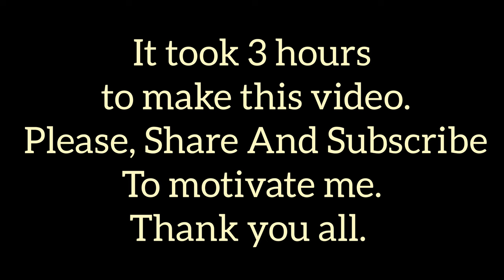Starlapse captured in Gosaba, Sundarbans | Rahim Ali Timelapse | 4K Video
My Instagram Profile This is a mesmerizing view of the night sky of pollution free Gosaba, Sundarbans, West Bengal, India. I captured more than seven hundred shots and compiled them into a video.